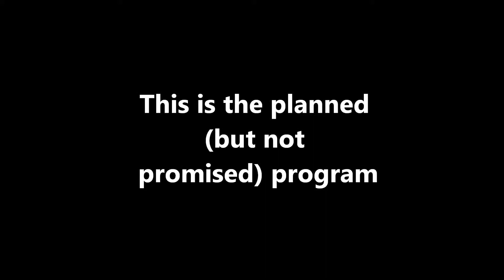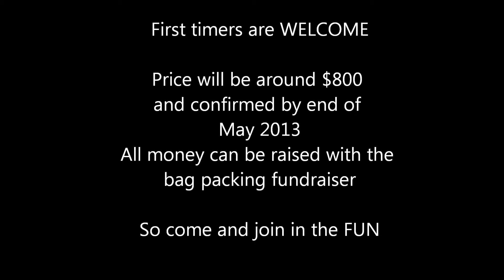Venturer/Rover Snow Camp 2013 promo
This movie sets out the proposed plan for the EPIC 1st Caringbah Venturer/Rover Scouts 2013 Snow Camp.  May we get a HEAP of snow :0)

Music: "Feel this moment" by Pitbull (feat. christina aguilera) We have now rights to the music